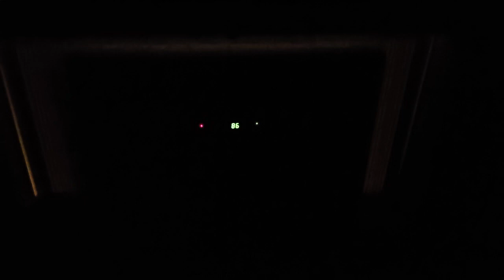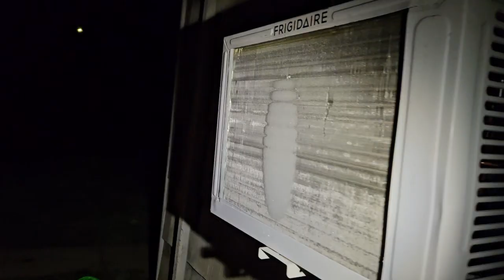My 2021 Frigidaire Window Heat Pump - Full Defrost Cycle (Big Steam Show)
This is another treat as today is my birthday. Turns out conditions would be perfect for the Frigidaire to freeze up. This is my first defrost of the year, and i plan to get plenty more of other units.

Time was 11:45 PM and 39°F.